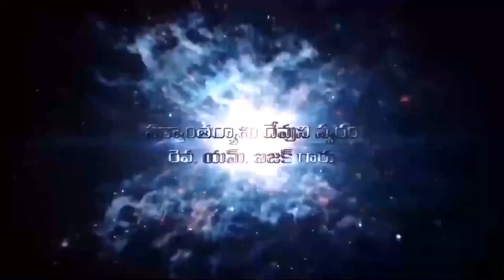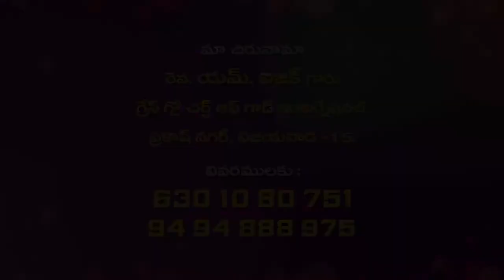isaac garu 2 3 22